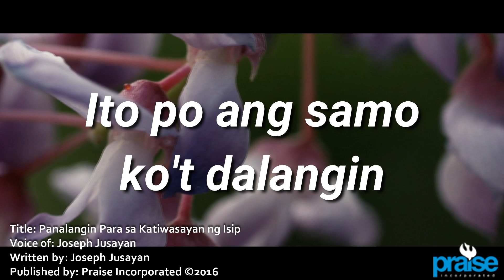Joseph Jusayan - Panalangin Para Sa Katiwasayan Ng Isip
Panalangin Para Sa Katiwasayan Ng Isip
(Panalangin Para Sa Anumang Okasyon/Prayer For Every Season)

All written and composed by: Joseph Jusayan